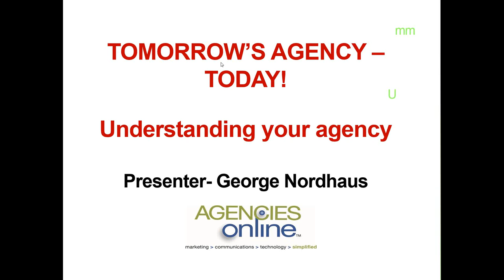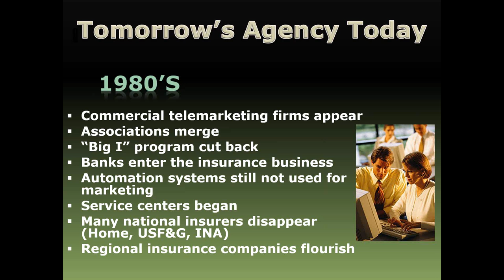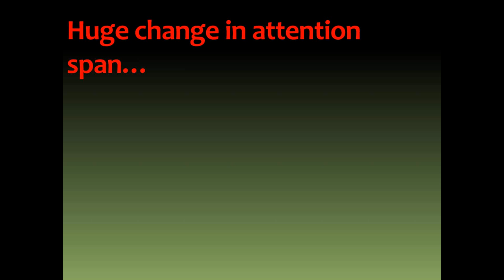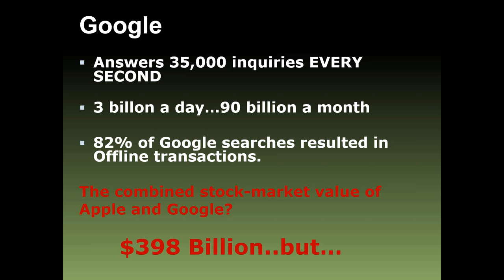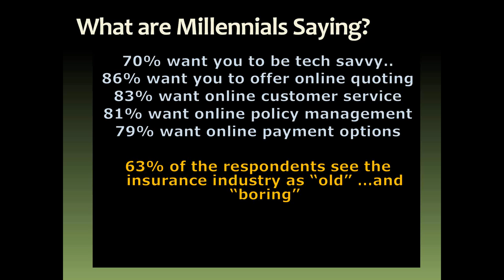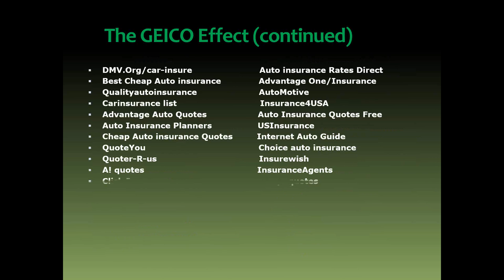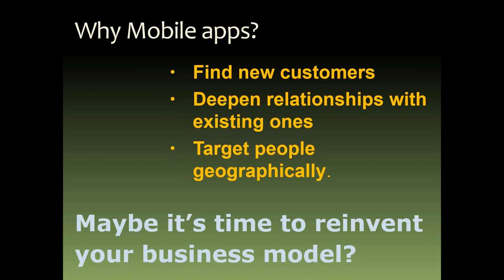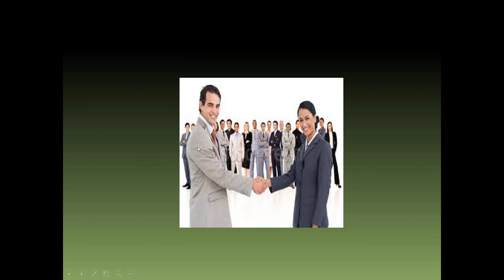Tomorrow's Agency - Today: Understanding Your Agency - Part 1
I'm George Nordhaus, Chairman of AgenciesOnline. Join me for a brief talk about moving your agency forward into the future.